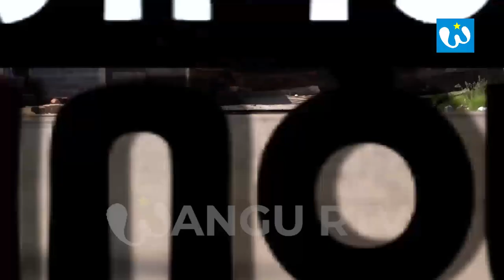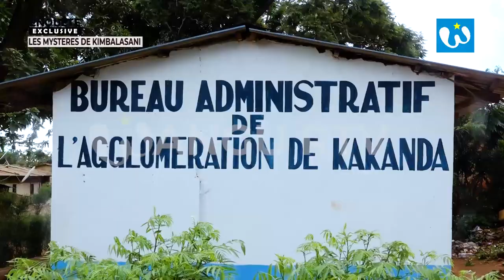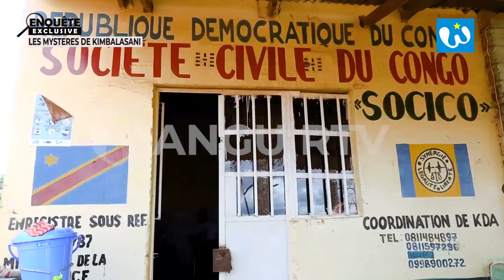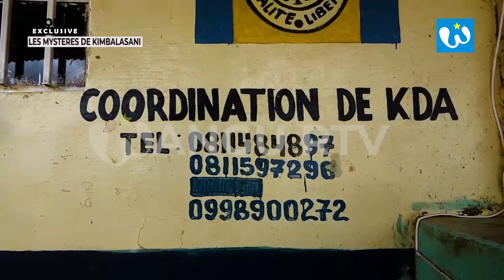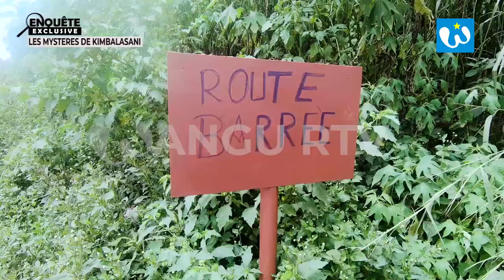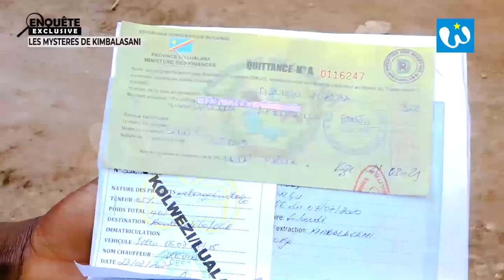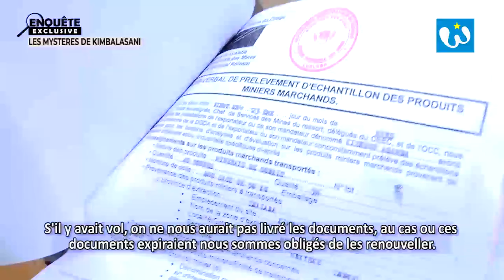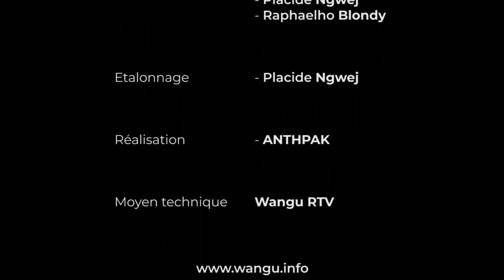DOCUMENTAIRE : LES MYSTERES DE KIMBALASANI